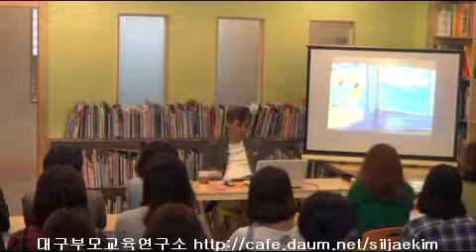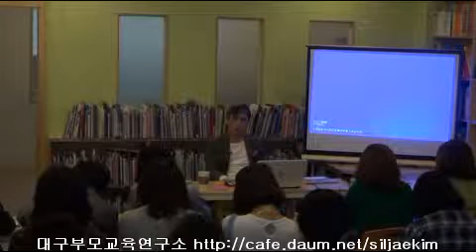[엄마를 위한 인문학 2018년 2학기] 제05강 담장을 허물다